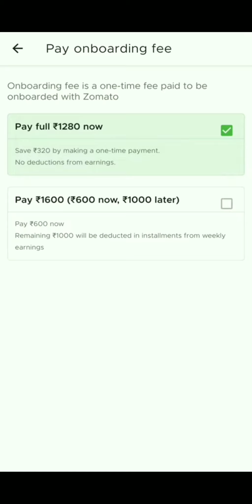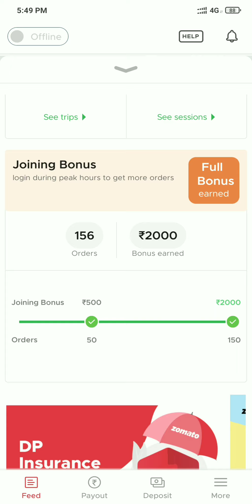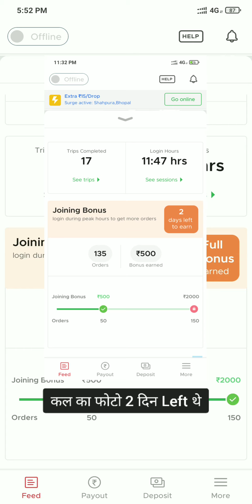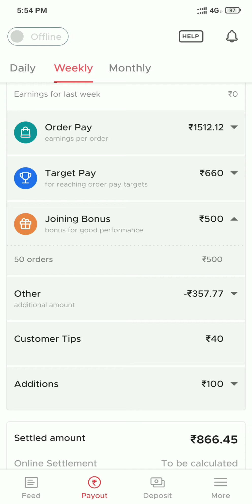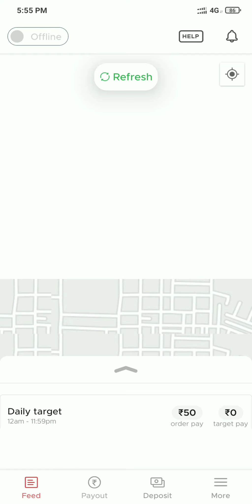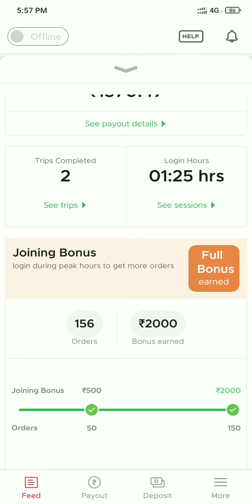how to refund zomato delivery joining fees // Zomato food delivery joining bonus // onboarding fees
Please :-

( Support )

How to register in Zomato Delivery

How to deliver Zomato Order correctly

Zomato delivery app Download